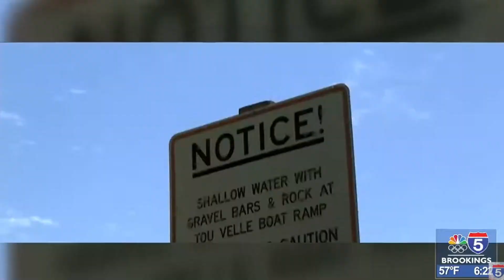Oregon Parks looking for feedback on Upper Rogue River